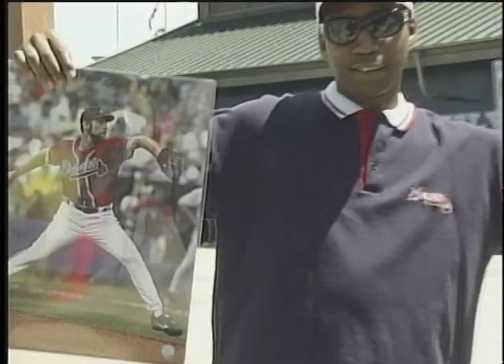John Smoltz Story.mov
Story I covered with reporter Lisa Haynes. John Smoltz has a non profit charity that donates food to the homeless. John Smoltz made a appearance for his non-profit organization before a Atlanta Braves game. He offered his autograph for any fan who donated 2 canned goods towards his charity. The story appeared on AIB NEWS and INFOCUS (programs that air on Atlanta Interfaith Broadcasters)